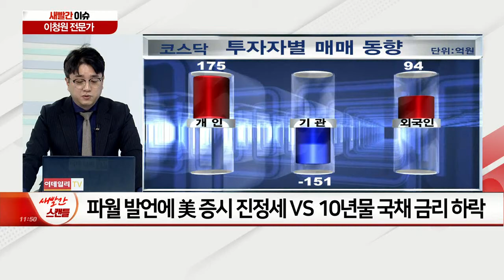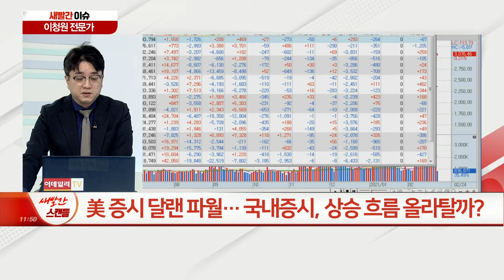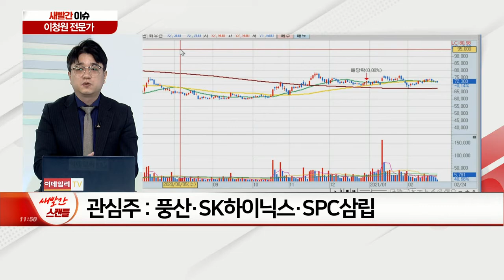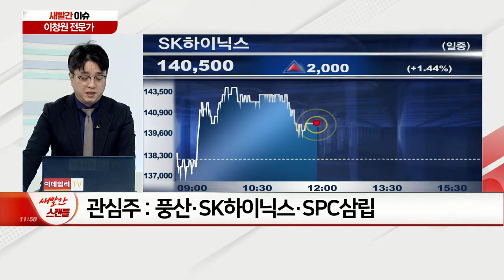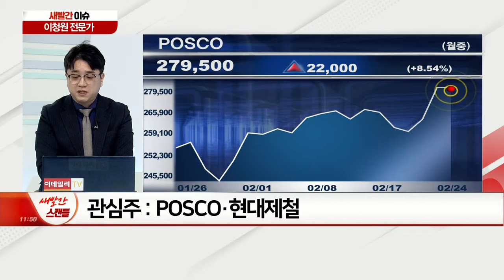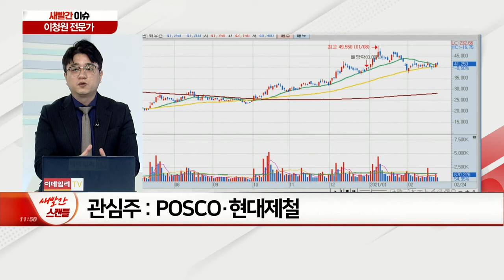美 증시 달랜 파월… 국내증시, 상승 흐름 올라탈까? / 수요 급증에 가동률 높이는 철강업계, 관련주 몸값도 오를까?_새빨간 이슈 (20210224)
Q. 美 증시 달랜 파월… 국내증시, 상승 흐름 올라탈까?
Q. 수요 급증에 가동률 높이는 철강업계, 관련주 몸값도 오를까?